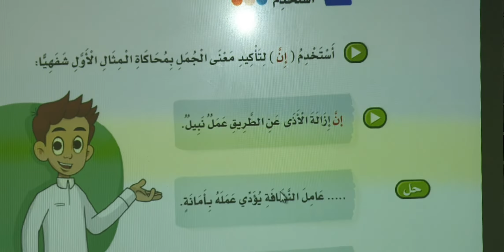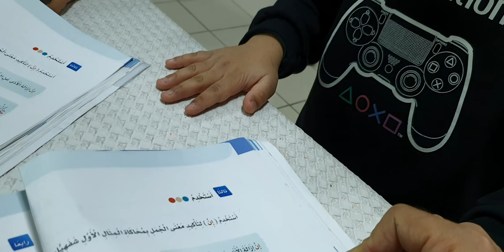استراتيجية اختر قرينك درس إماطة الأذى عن الطريق لغتي الصف الثاني ١٤٤١